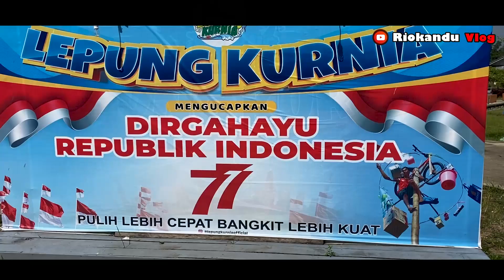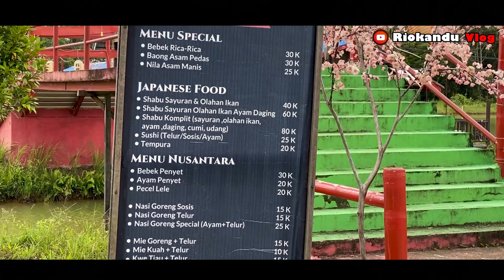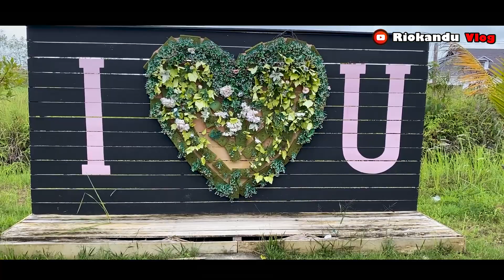Objek Wisata Lepung Kurnia di Nanga Pinoh Kabupaten Melawi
Lepung Kurnia merupakan pusat rekreasi dan wisata keluarga yg ada di kabupaten melawi. Beralamat di  jalan Tembawang Panjang Kecamatan nanga pinoh. Kamu hanya membutuhkan waktu sekitaran 10 menitan dari pusat kota nanga pinoh.

Akses jalan nya juga sudah bagus dan beraspal, untuk kendaraan roda 2 dan 4 tidak ada kendala sama sekali ya untuk berkunjung kesini. Untuk masuk ke wisata lempung kurnia,  kamu perlu membayar tiket sebesar 20 rbu ya guys untuk satu orang nya..

Lepung Kurnia sendiri memiliki arti, lepung adalah danau,  dan Kurnia adalah anugra. Sang pemilik mempunyai mimpi besar  bahwa lepung kurnia ini akan menjadi tujuan objek wisata berbagai masayarakat di kalimantan barat maupun dunia.

Music Backsound :
- Forgiveness : Patrick Patrikios (Youtube Library)

Penulis Materi :
Rahmad Riokandu

Cameraman
- Rahmad Riokandu
- Bona Bonita

Contac Person

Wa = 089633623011